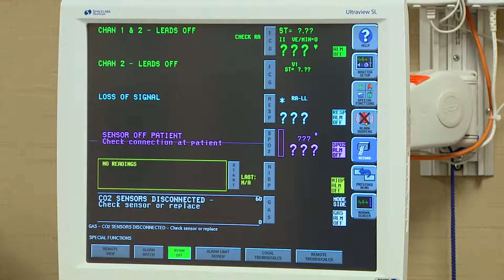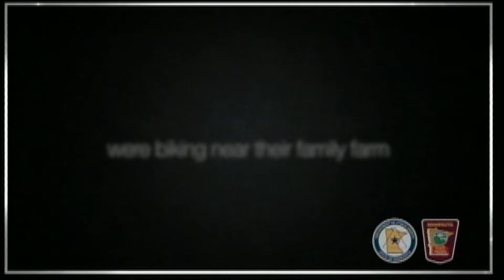Inside Health Care November 2016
This month we visit the Urgency Room to talk headaches, Technology, and Distracted Driving.